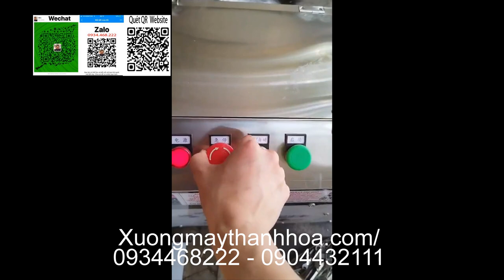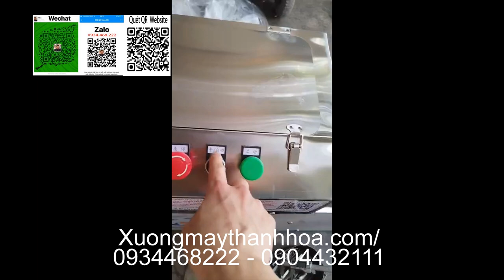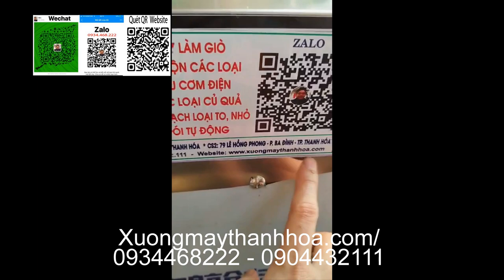Máy cắt đẩy củ quả hình quân chì giá rẻ [ Hàng Chuẩn ] . Liên hệ : 0934468222